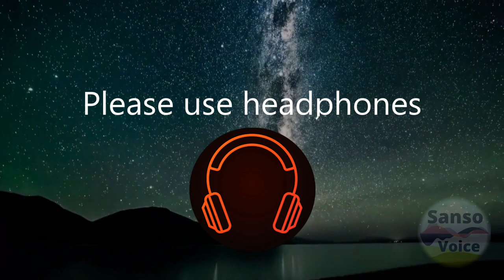अझाथोथ भाग ०१ (नारायण धारप) भयकथा | Azathoth - 01 Marathi horror story by Narayan Dharap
अझाथोथ (नारायण धारप) भयकथा - भाग ०१
कृष्णचंद्र - आणि त्यांच्या बद्दल ओंकारचे भाष्य, फिरायला रात्री बाहेर पडल्यावर दिसलेला गूढ प्रकार, मुलीची सुटका आणि तिला घरी आणणे...
या वेळी पार्श्वसंगीतासाठी जरा वेगळा प्रयोग केला आहे. या कथेच्या मूड्स, सिचुएशन्स इतक्या वेगळ्या होत्या की मला रेडिमेड संगीत वापरणं शक्य नव्हतं. त्या मुळे ते पियानोवर लाइव्ह वाजवून रेकॉर्ड केलंय. अगदी मंद आवाजात, अंगावर येणार नाही असे ठेवण्याचा प्रयत्न केलाय. कसे वाटतेय नक्की सांगा...

For all Azathoth episodes the background music is played by me...
A new experiment, let me know your feedback.

मी वाचलेल्या कथांच्या links खाली शेयर करत आहे.

Credits:
Images & Video: Pixabay & National Geographic channel